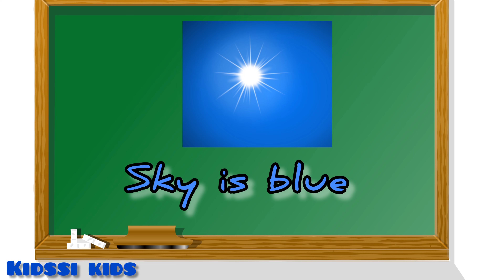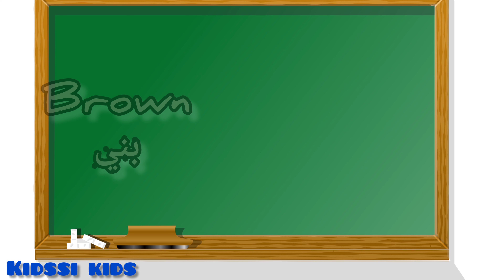الألوان بالإنجليزية/colors in engish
الألوان باللغه الإنجليزيه للأطفال و المبتدئين👏❣️
colors in english for kids and begginners🌹👏